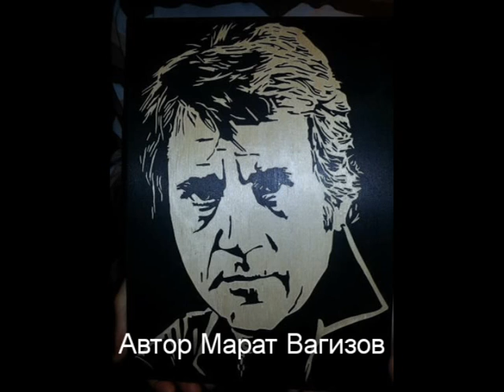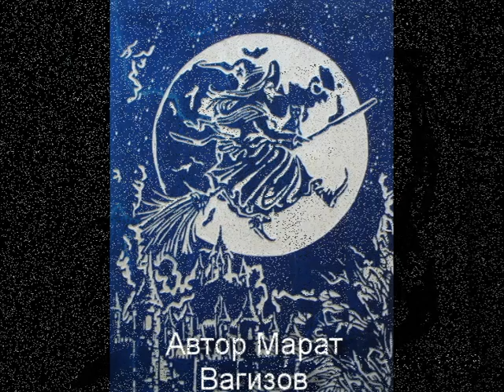Gorky Park - Moscow Calling (OST Физрук). Красивые картины.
В данном видео предлагаем ознакомиться с картинами Марата Вагизова (г. Белгород). Больше картин вы можете увидеть на